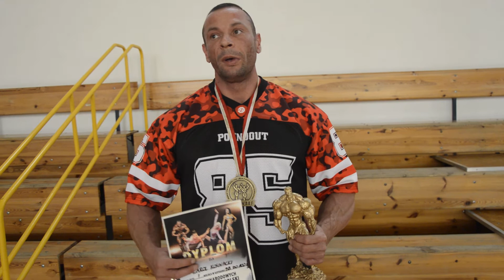Mistrz Polski w kulturystyce Karol Kownacki dla PwS